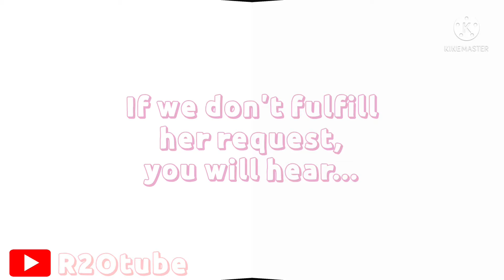Our cat is being bossy!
Our cat Kuu chan is being bossy and demanding her favorite treats!

Title: funny cat
Artist : Sunha Lee
Genre : Acoustic BGM
Mood : funny, cut, lovely